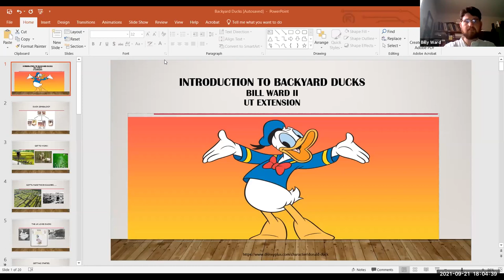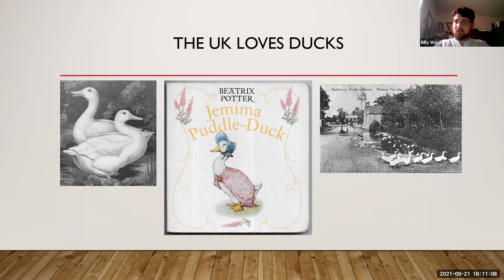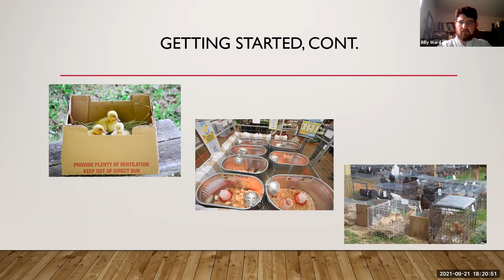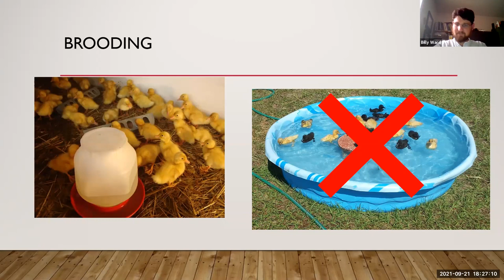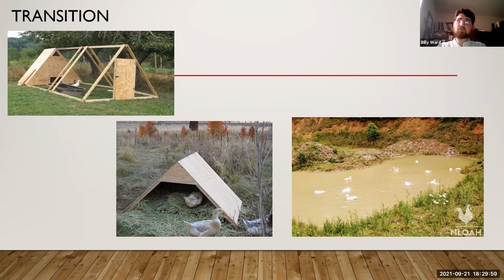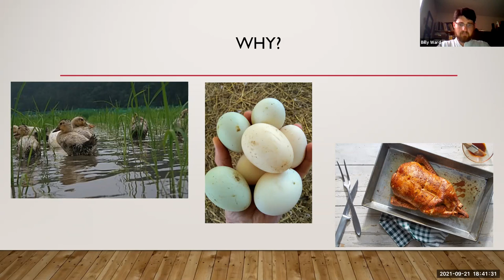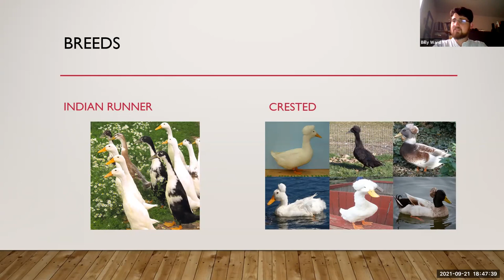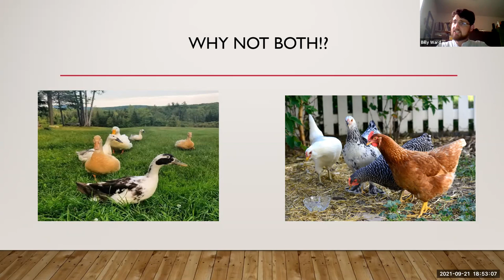Backyard Ducks 101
University of Tennessee Extension Agent Bill Ward shares information on breed selection, housing, nutrition, health and management for anyone contemplating ducks for eggs, meat or entertainment.